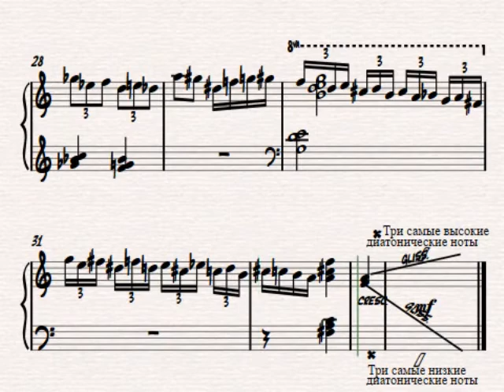Zarina Xodiyeva.Fortepiano uchun "Yulduzli osmon".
Zarina Xodiyeva.
Fortepiano uchun "Yulduzli osmon".